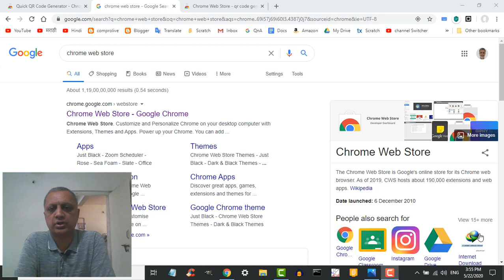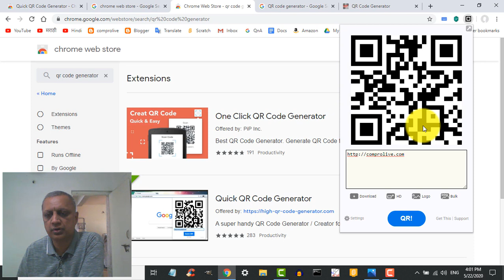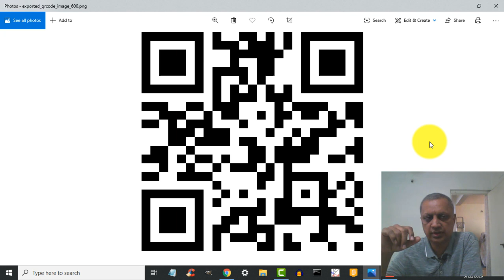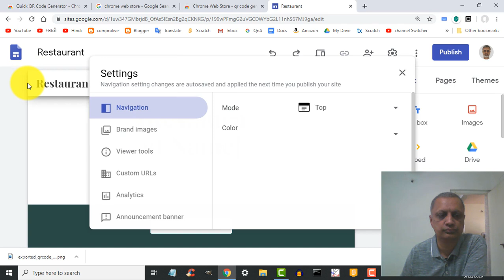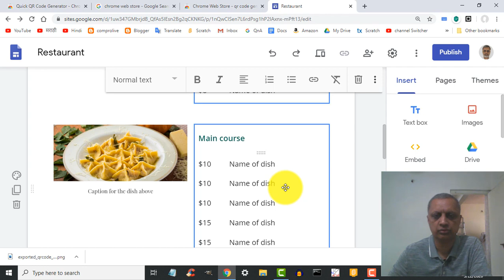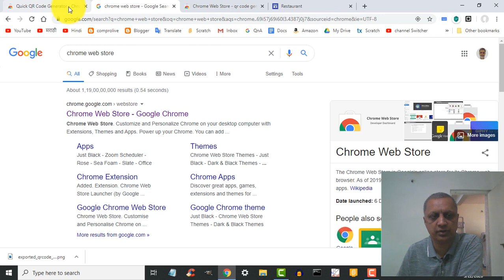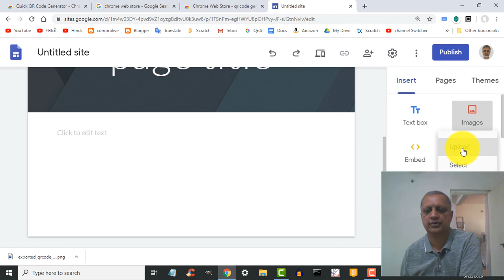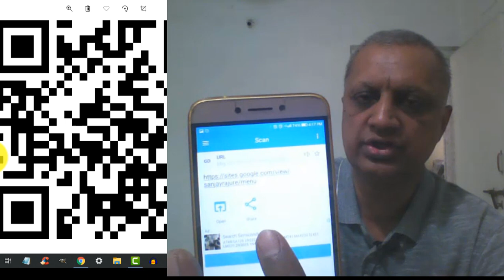Create FREE QR coded Menu Card Rate Card (in Hindi)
यह गूगल साईट पर फ्री वेबसाइट बनाने वाला पहला व्हिडिओ है. इसमें हम किसी भी वेबसाइट का QR कोड बनाना और गूगल साइट्स पर फ्री वेबसाइट बनाना सीखेंगे.  इसे विस्तार से पढने के लिए आर्टिकल
Full Demo Website Restaurant menu

इस सीरिज का अगला विडियो  (डोमेन नेम और होस्टिंग के बारे में )

Contents
0:00 Introduction (परिचय )
3:53  QR Code  (QR कोड के बारे में )
4:42  Turn your website link into a QR code (अपनी लिंक से QR कोड बनाना )
8:45 Download the QR code (QR कोड को डाऊनलोड करना )
9:06 Print the QR code on paper (QR कोड को पेपर पर प्रिंट करना )
10:49 Make a Free Google site (फ्री गूगल साईट बनाना )
11:16 Choose a name for your site (अपने साईट के लिए नाम चुनना )
11:58 Templates in Google sites (गूगल साइट्स में टेम्पलेट )
12:16 The Restaurant Template (रेस्टोरेंट का टेम्पलेट )
15:50 Get some help if needed ( जरूरत हो तो किसीकी मदद लें )
16:10 Other type of Rate Cards (दुसरे रेट कार्ड्स )
17:22 Turn your Google site URL into a QR code (गोगले साईट की लिंक को QR कोड में बदलना  )
17:50 Other Templates in Google sites ( गूगल साइट्स के दुसरे टेम्पलेट )
19:20 Blank Template (कोरा टेम्पलेट )
21:22 Testing the QR code on smartphone (QR कोड को मोबाइल पर टेस्ट करो )